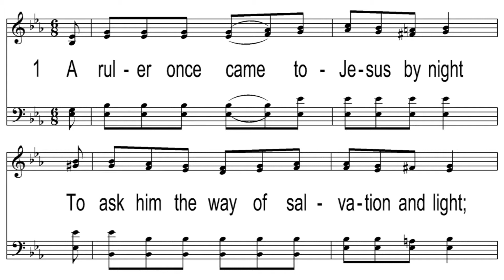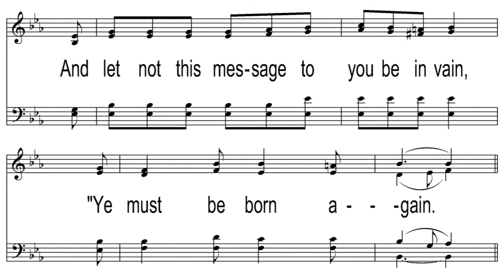Ye Must Be Born Again with drum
Ye Must Be Born Again
Words: William T. Sleeper, 1877
Tune: BORN AGAIN, George S. Stebbins, 1877.
Accompaniment: Christopher Reed, 2016
Video: Christopher Reed, 2016